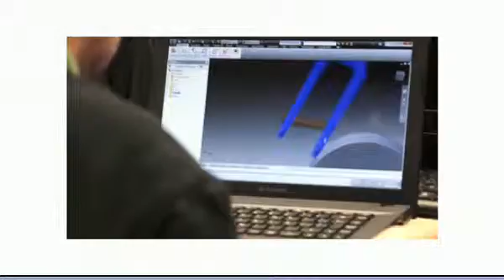PAZ TANDA 1 NOTI CENTRAL LUNES 25 ABRIL